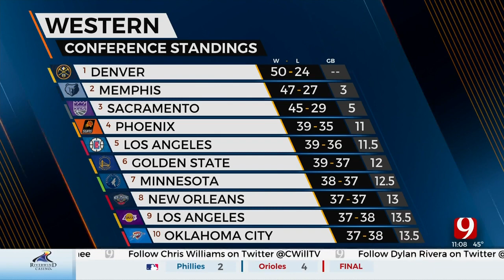Gilgeous-Alexander Scores 31, Thunder Beat Blazers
Shai Gilgeous-Alexander scored 31 points and the Oklahoma City Thunder defeated the depleted Portland Trail Blazers 118-112 on Sunday.